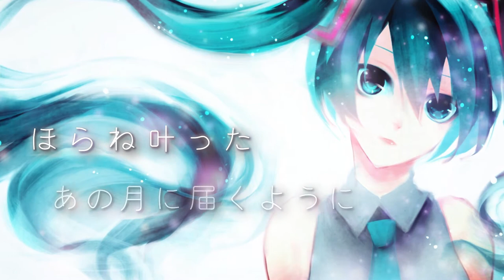【初音ミク】 星降る夜に "Shooting Star Tonight" 【オリジナル曲】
歌：初音ミク
詞：ねむり （@nemuinemuri）
曲：mumumusic （@lumaisarts）mylist/54131984
動：Holy （@minpo_daisuki）

さあ手を伸ばそうあの星空に

はりきっちゃって 失敗連敗
可愛い笑顔が一番でしょ
ポジティブに 生きようよ
それが笑顔の秘訣

失敗を恐れるな
諦めなければ成功の元になるから(負けるな！)

シャララ煌めく星空ステージ
月が照らす僕を 輝く瞳は何を見つけたの
それは内緒 あの月に届くように
君のために歌うから聴いて
大好きだよ本気でね

おバカで生きてく 猪突猛進
抜けてるトコが可愛いでしょ
ポジティブに 過ごそうよ
それが笑顔の秘密

失敗をしたっていいよ
諦めたら終わりだからリセットしよう

シャララ振りまく星空ステージ
月が映す僕を 輝く姿を見つけて欲しいの
はやくお願い あの月に届くように

階段を上ったら　降り注ぐ光のシャワー
感じるよみんなの呼吸　届けるのは
胸のドキドキ

月が照らす僕を 輝く夜踊ろうよ君を誘って
ほらね叶った あの月に届くように

大好きだよ（ずっと！）

愛してます心から

君だけに歌うから聴いて

夜に踊るよ君と僕のステージ